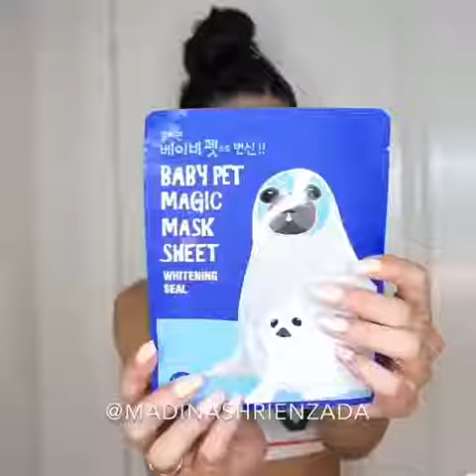Makeup Hacks! BlackHead At Home & 15 Minute Gooey Hair